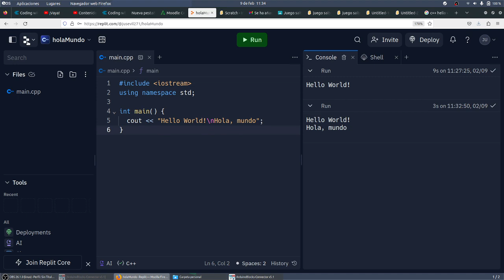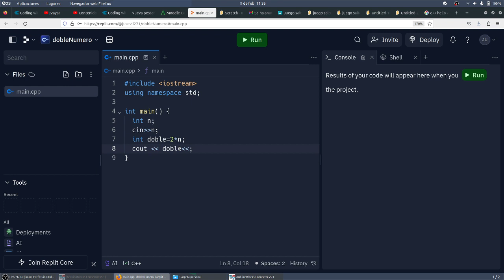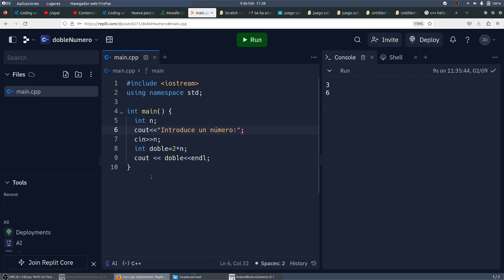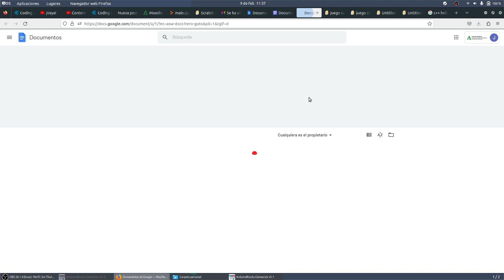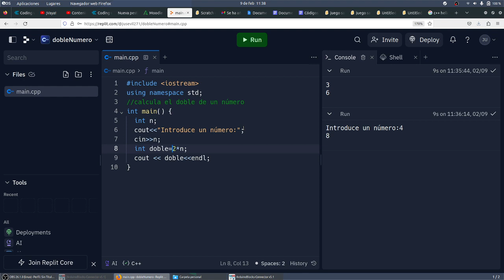Olimpiadas Informáticas Doble de un número repl.it C++ TIC 2 Bachillerato IES Monterroso